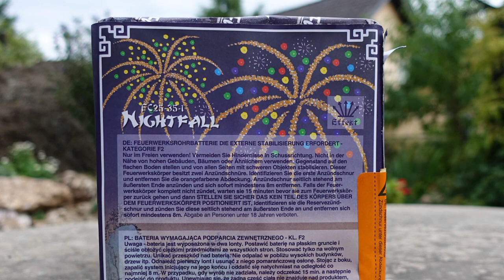Funke Nightfall | 29 € Fächerbatterie | 35 Schuss | Einfach gut! [Full HD]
Heute im Test: Funke Nightfall

Auf einem Event von Röder-Feuerwerk abgebrannt.

* Kamera, Camcorder, Videoequipment:

*2x "3-Flammen-Zigarrenbrenner"

* 2x BESTER Brenner (Sturmfeuerzeug)

KEEP WATCHING.